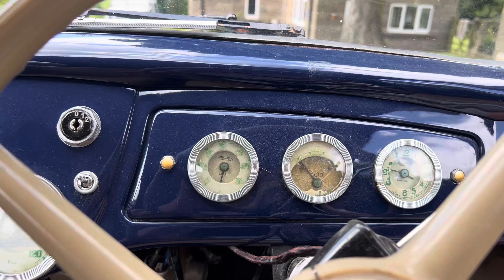1949 Lancia Ardea Series 3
Evoke Classics Auctions - Please watch our videos of classic vehicles that are currently in auction, have been featured on our website or sold in auction.